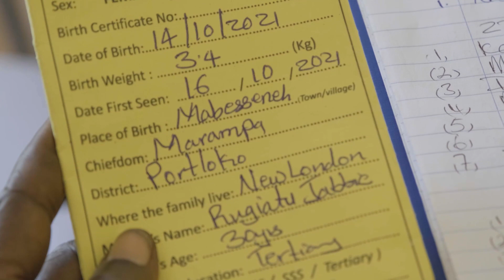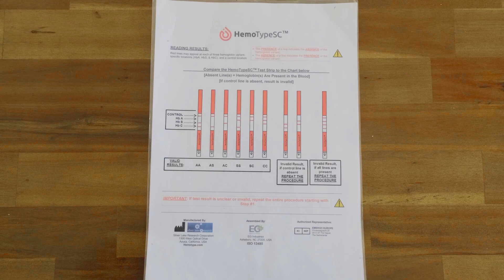Marampa Sichelzell Training